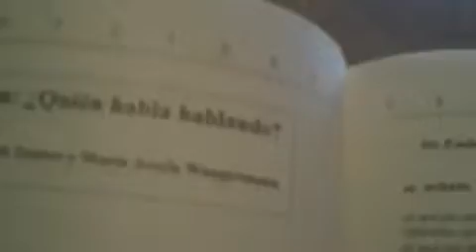Embriagues de madera - Poema